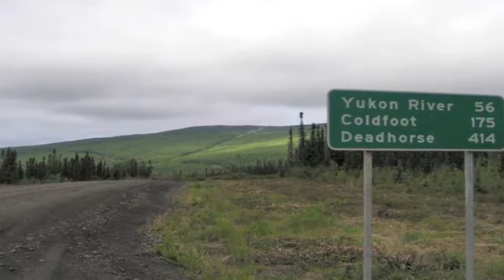Kurt Emans Shared video of Most Dangerous Roads In The World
Kust emans shared a video of world’s most dangerous roads. Have you ever drive on road like these? Share your video of dangerous road trip you ever ride.